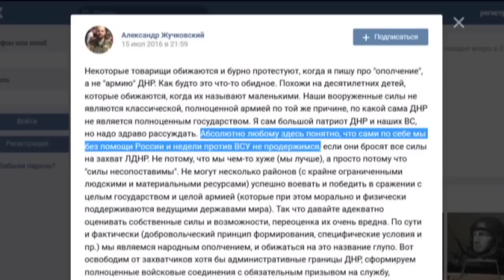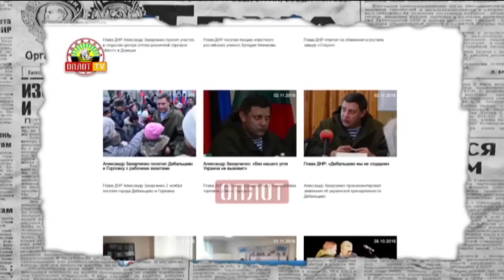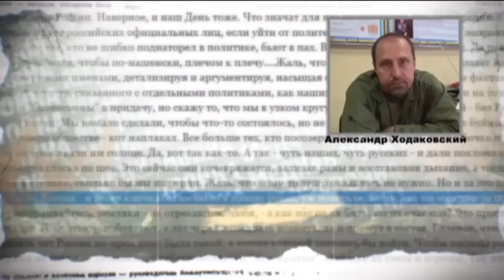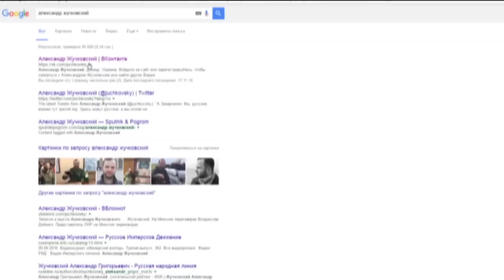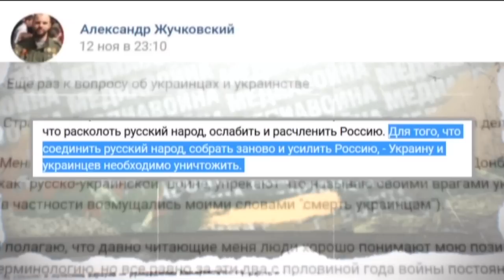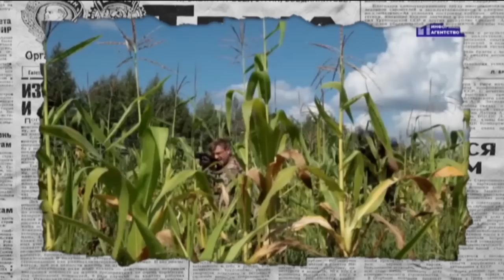Новая позиция Кремля относительно участия в военном конфликте на Донбассе - Антизомби, 18.11.2016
Целых два года Путин и его приспешники пытались убедить население своей страны и всю мировую общественность, что к «ЛНР» и «ДНР» они вовсе не причастны, и вообще – это просто в Украине гражданская война. И вот уже появляются первые публичные заявления, вроде «мы вынуждены были защищать русскоязычное население» или «наши военные Российской Федерации делают все для того, чтобы максимально оказать сегодня помощь «Новороссии»». А как же гражданская война? Как же «мы не причем»? О том, как быстро меняется «правда» в России, смотрите в сюжете выпуска «Антизомби».